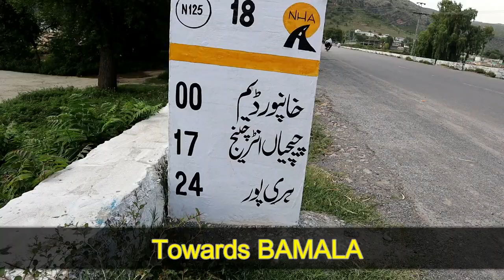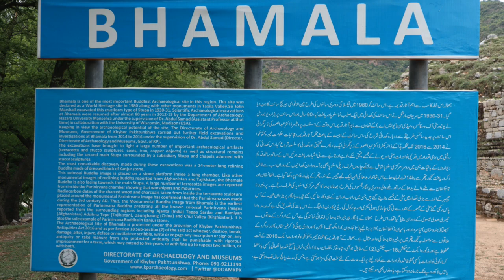Travel, to Khanpur Dam, Bhamala Stupa, Civilization, Buddhist Archaeological site, Pakistan......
Khanpur Dam is a dam located on the Haro River near Potowar Plateau in Tehsil Khanpur, Khyber Pakhtunkhwa, Pakistan. About 50 km from Islamabad. It forms Khanpur Lake, a reservoir which supplies drinking water to Islamabad and Rawalpindi and irrigation water to many of the agricultural and industrial areas surrounding the cities. It is 167 feet (51 m) high and has a water storing capacity of 79,980 acre feet.

The dam was completed in 1983 after a 15-year construction period believed to have cost Rs. 1,385.10 million. It is 167 feet (51 m) high and stores 79,980 acre feet (98,650,000 m3) of water.

Bhamala is one of the important Buddhist sites of the area located on a natural mound close to Khanpur dam. This site is consisting of a marvelous stupa and a monastery. The construction technique is diaper masonry. This stupa was excavated and the reported antiquities were shifted to Taxila museum. To this stupa steps have adorned from all four sides. Still the mouldings and phase of transitions of the stupa having original stucco plaster. The present height of the stupa is 5m. There are foundations of votive stupas in this complex. Furthermore, the monastery along this stupa is located to the east. It is consisting of many rooms are different in shape are built in the same diaper masonry style.

Bhamala Stupa is a ruined Buddhist stupa and National Heritage Site near Haripur, Pakistan that dates to the 2nd century CE. It is located on the bank of Haro River, a tributary of a Khanpur Dam, and is a tourist destination.[1] Bhamala stupa is part of the larger Bhamala Buddhist Complex. The site is known for its 1,700 year old statue of the Buddha attaining enlightenment - considered the oldest such statue in the world.
Sir Sufian Malik and Sir John Marshall first excavated the site in 1929, and work continued until the early 1930s. Excavations resumed in 2017. It is nominated at UNESCO World Heritage Sites. The nomination lead to the restoration of the ruins (mainly the Stupa). The site, as of June 2015, is under the control of Department of Archaeology and Museums, Government of Khyber Pakhtunkhwa, Government of Pakistan. The site is believed to be one of the best-preserved sites in the Taxila Valley.
The stupa has a characteristic cruciform plan, with flights of stairs in the four cardinal directions, which is one of the last steps of the evolution of the Gandhara stupa, the preceding steps being:
1) the Dharmarajika Stupa with a near-Indian design of a semi-hemispheric stupa almost directly on the ground surface,
2) the Classic Loriyan Tangai Stupa, with a elongated shape and many narrative reliefs,
3) the near-pyramidal Jaulian stupa.
The cruciform design further evolved to the towering design of the second Kanishka stupa.
The Bhamala stupa is dated to the 2nd-5th century CE
According to the current understandings, the shape of main stupa is cruciform and it is the biggest surviving example of this shape in Taxila and Gandhara region. The stupa is cross-shaped and looks like an Aztec Pyramid. There are about nineteen but small votive stupas in courtyard surrounding the main stupa.

About
Traveler, Architect,
Experienced Manager with a demonstrated history of working in the architecture & planning industry. Skilled in AutoCAD, Negotiation, Microsoft Word, Sales, and PTC Creo. Strong professional with a Associate's degree focused in Mechanical Engineering from Govt Polytechnic Institute kohat, Pakistan.
I always try to keep a positive attitude and a smile on my face, and to prove how much I like my job.
I try to be cheerful help, the people around me feel welcome.

For consultation and advice
or visit our
Websites